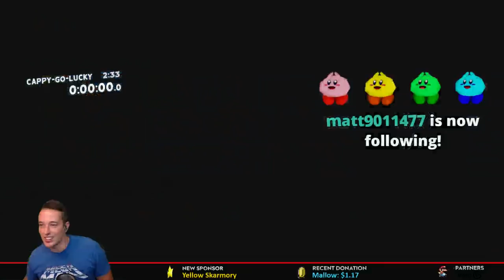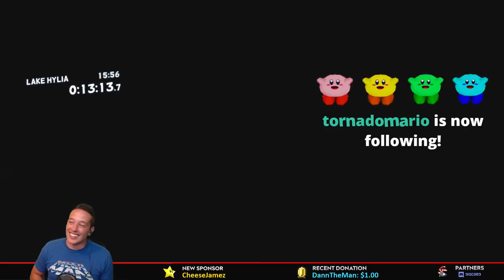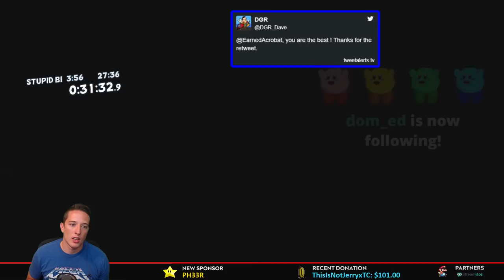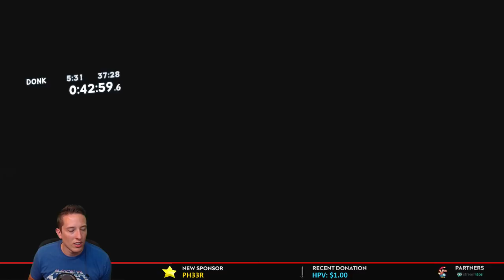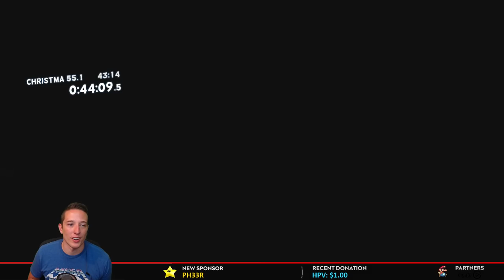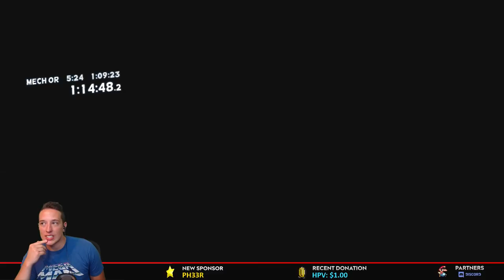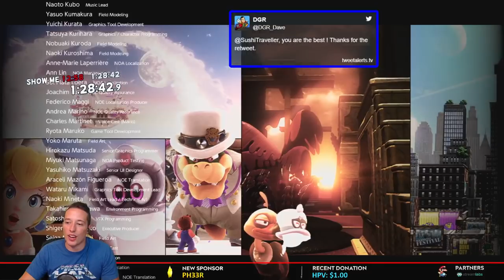De-Rusting and Trying For Sub 1:15:00 | Super Mario Odyssey Any% Speedruns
*Current PB: 1:15:44*

The following stream/video was made possible thanks to the awesome line of products offered by Elgato Gaming! Check them out here!

CHAT RULES:
DGR aims to keep the chat as family friendly as possible, so please try to follow these rules :)
1. No malicious behavior. This includes; swearing at each other, hurtful speech such as racism or bullying.
2. Please do not advertise your channel or ask to be a mod. If someone asks you about your channel its ok to answer.
3. If DGR or the mods ask you not to do something then please comply.
4. Seriously guys just have fun, that's what this channel is all about!!